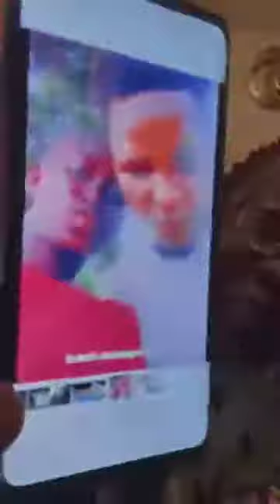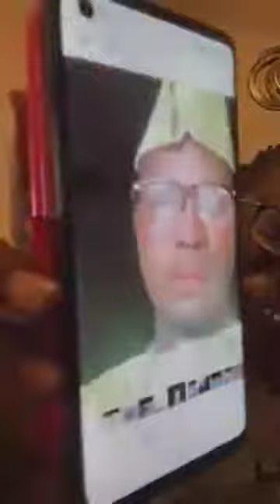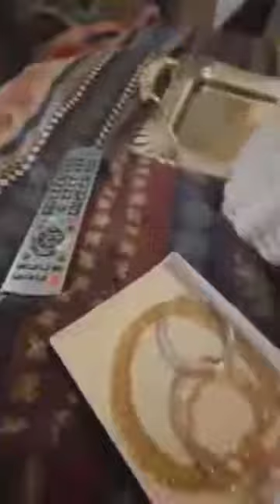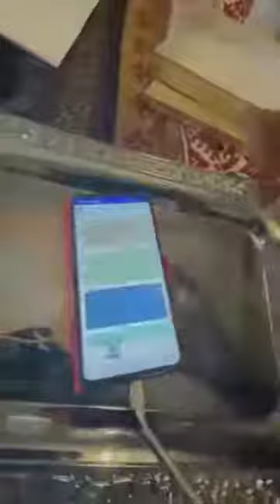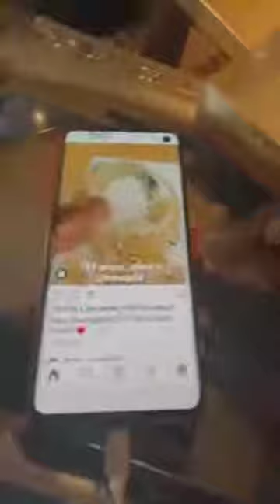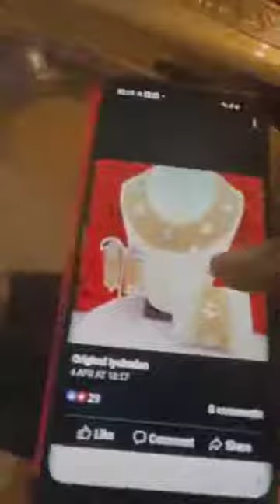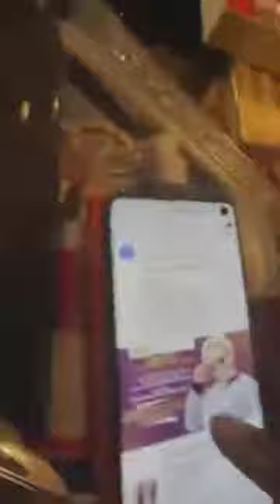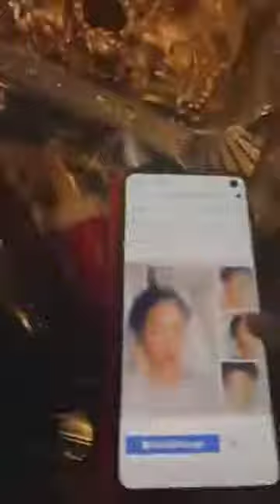ESABOD TALK BACK ON LIZZY ANJORIN CASE.